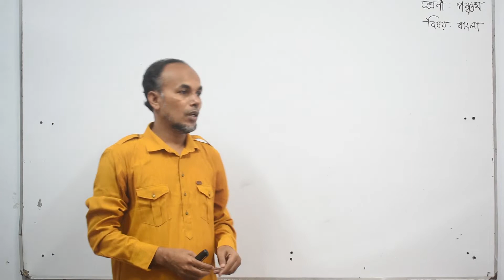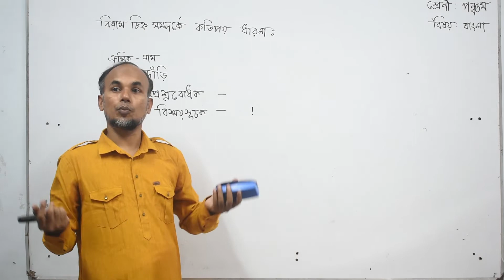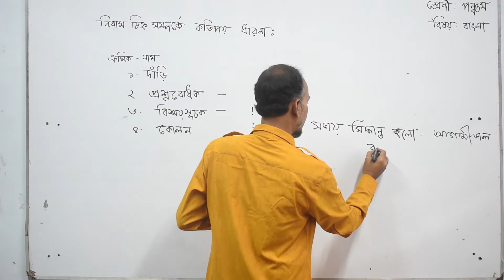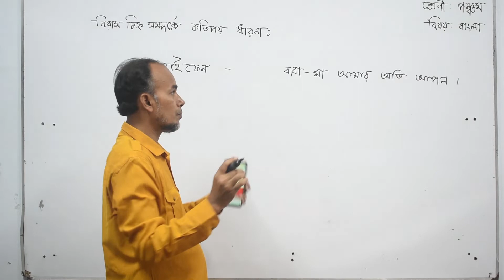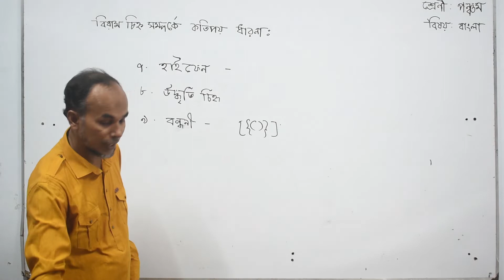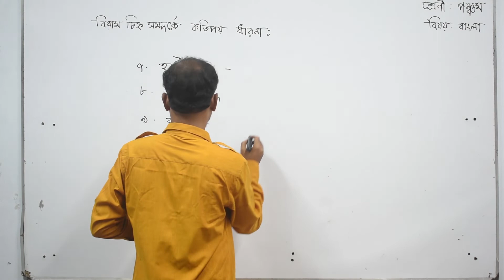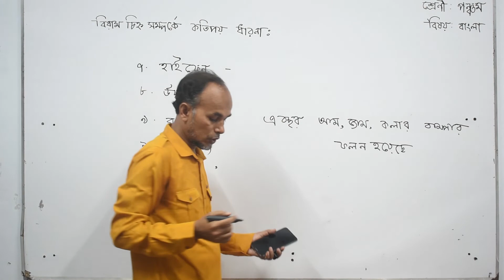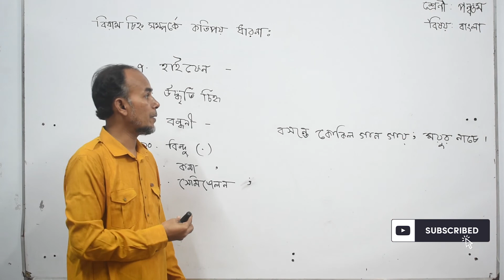Class Five Bangla Part 04 পঞ্চম শ্রেণি বাংলা পর্ব ০৪